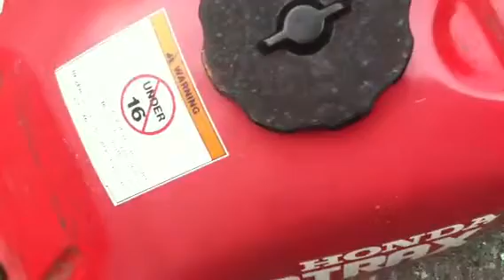1993 Honda fourtrax type II update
As soon as I fix the tank the quad is done

P.S it started raining after this video good thing I had I covered lol